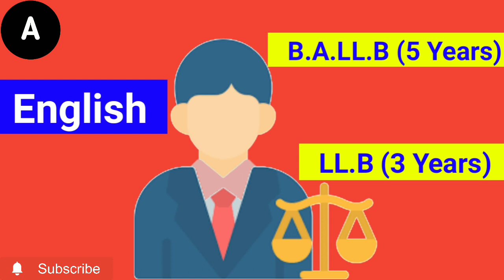Law Course এ English কতটা জরুরী? Law কোন ভাষায় পড়ানো হয়? English ভালো না, তাহলে এই Video টা দেখো!